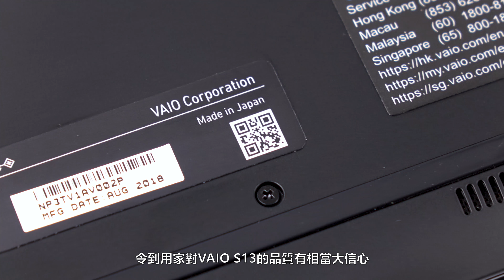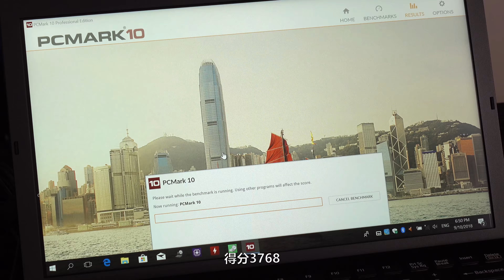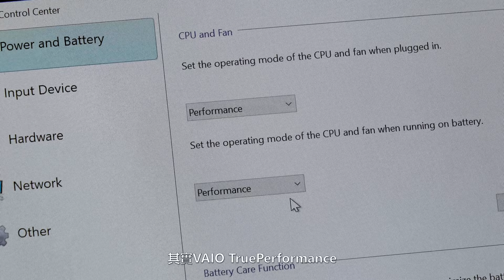商務最強手提電腦! VAIO S13 開箱簡介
[正經MODE]
VAIO依個品牌相信我都唔洗介紹太多
啱先收到VAIO S13嘅最高配置嘅版本
一齊睇下有咩特別~